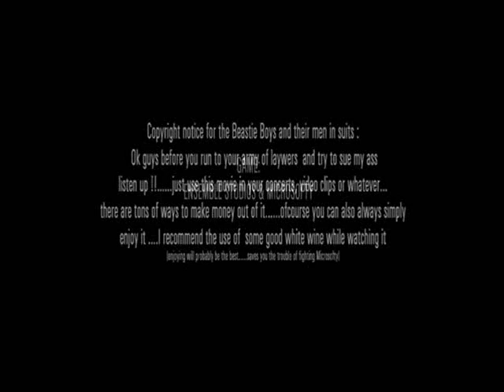Brass Monkey ( Age of Mythology Machinima movie by The Vandhaal)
An Age of Mythology mini movie By The Vandhaal
Watch a better quality version of Brass Monkey in the Theatre of the Mind check my profile for more info on the webstuff)
If your in the mood and in a galaxy nearby just hop in to my forum and drop a note

Brass Monkey:
Imagine: A remote and lonely tiny island located somewhere in the  huge Atlantic Ocean...
Maybe this island could be the remains of the  Mysterious Atlantis...maybe not

Well now proceed further ...go deeper and further into you imagination : Just one single and lonely soul dwells around on this remote Island
Maybe it got shipwrecked , maybe it got punished by the Gods. maybe not

So what will happen when on a certain day another  soul gets washed ashore of this island ?
What will both creatures do ?